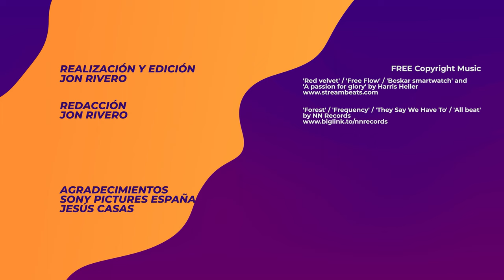💣'NAPOLEÓN' es DECEPCIONANTE | Crítica Sin spoilers |🗡️Análisis-Opinión Napoleón (2023) Ridley Scott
✅Acudimos al pase de prensa en Madrid de la última película de Ridley Scott. Esta protagonizada por Joaquím Phoenix, Vanesa Kirby, Rupert Everett y Tahar Rahim.
Te contamos por qué es una pelicula tan decepcionante y fallida.

✴️Valoración 'Napoleón' (2023) / ⭐⭐½ / 5,25

El mayor handicap del film es la mutilación en montaje, la falta de transiciones y lo abrupto de la narración, 20 años condensados en 2h 30. Por eso, esperamos a ver la versión de 4h, el montaje del director Ridley Scott, que se esta preparando en Apple Tv.

🟪Ni el diseño de producción y puesta en escena, ni la envergadura de la historia y el personaje, ni la espectacularidad de alguna batalla, ni ser uno de los estrenos mas esperados de 2023... Ha sido suficiente.

🟨Kirby, la mezcla de sonido, alguna batalla y poco más, son lo único rescatable en la cinta.

📑Sinopsis 'NAPOLEÓN' (2023)👇
Describe los orígenes de Napoleón Bonaparte, líder militar francés y su rápido y despiadado ascenso a emperador a través de diversas batallas. Descubriremos la relación adictiva y tormentosa de Napoleón (Joaquim Phoenix) con su esposa y único amor verdadero, Josefina (Vanesa Kirby).